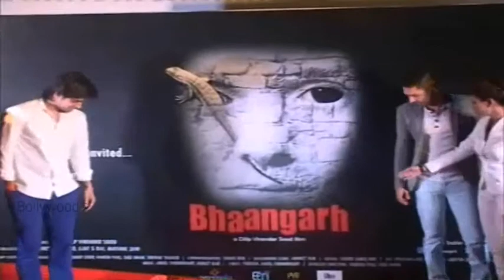TRAILER LAUNCH OF HORROR FILM BHANGAARH